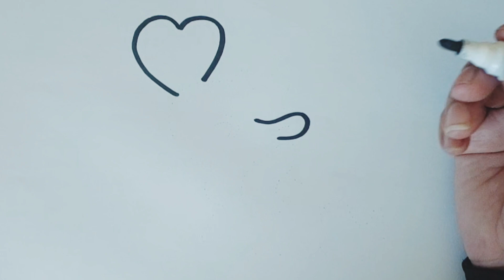CUTE UNICORN WITH HEART Drawing, Painting & Coloring For Kids and Toddlers_Kids Art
Hello everyone
Today i will show you how to draw  CUTE UNICORN WITH HEART